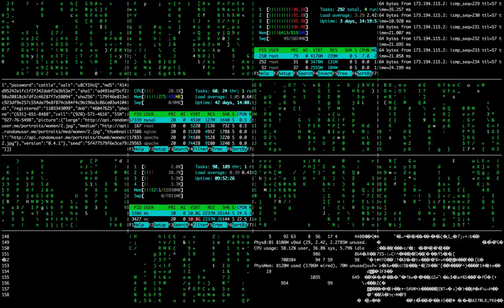Tech She Can: A Comprehensive Overview Of Women In Technology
Charting the inspiring journey of women in the tech industry, 'Tech She Can: A Comprehensive Overview of Women in Technology,' delves into the surging presence and vital contributions of women technologists. We underline their struggles and victories, and celebrate some of the game-changers who are redefining the tech landscape. This video isn't merely about recognizing these trailblazers; it aims to be a beacon, illuminating a path for future changemakers in the tech world.

In the face of challenges, these women have stood unwavering, relentlessly pushing boundaries and setting unprecedented examples in the tech world. Their stories serve as powerful sources of inspiration, and we've collated these tales of triumph in our video for all young aspirants. From coding to AI, these women are leading in every technological frontier, reshaping our understanding of innovation and leadership.

The impact of women in technology is immense and significant. Their groundbreaking contributions have unlocked new perspectives and progress alike. Throughout this video, we explore this impact and appreciate their incredible efforts and resilience. Remember, they're not just in the tech industry; they are leading it. Join us.

Women in Tech, Contributions, Trailblazers, Innovations, Technologists, Struggles, Victories, Leadership, Coding, Artificial Intelligence